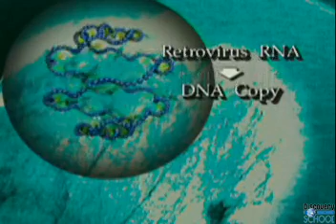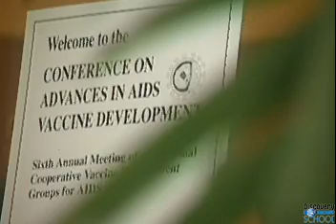Understanding Viruses part 14/17